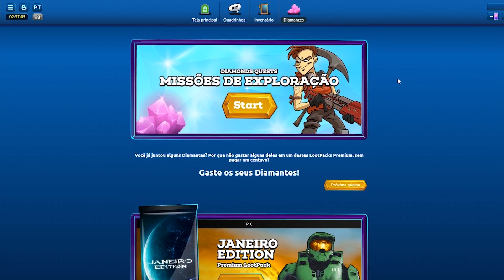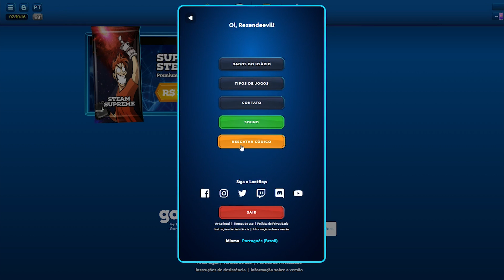SALADA MISTA COM FRUTAS REAIS!! ( ELE BEIJOU A EX ) [ REZENDE EVIL ]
CODE: ffloot (2000 Moedas de Loot + 10 Diamantes)